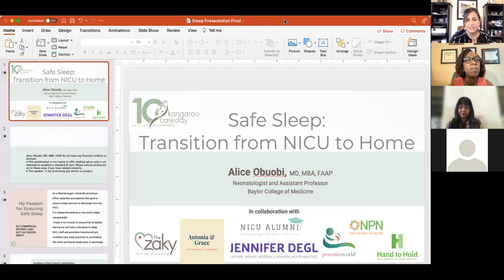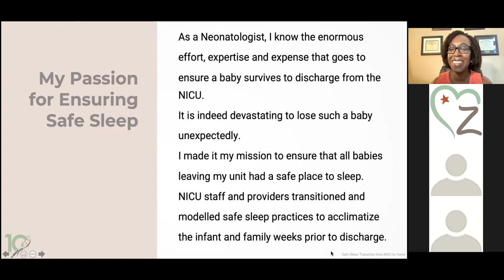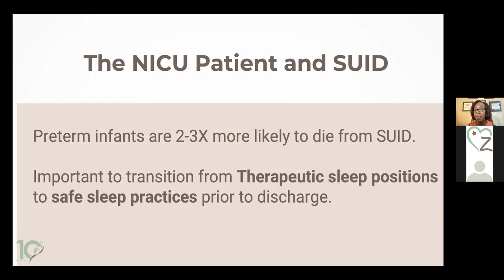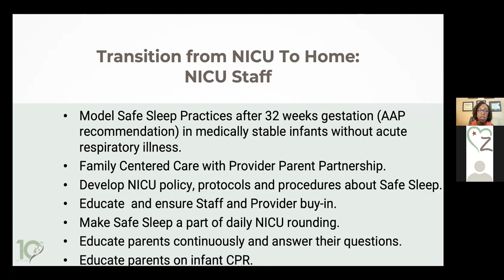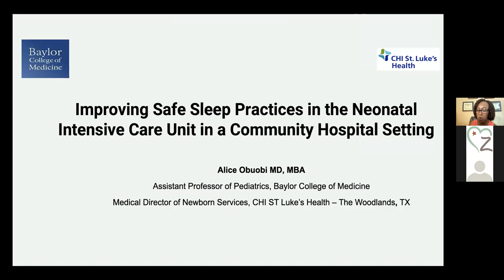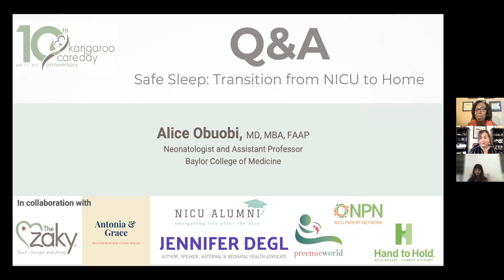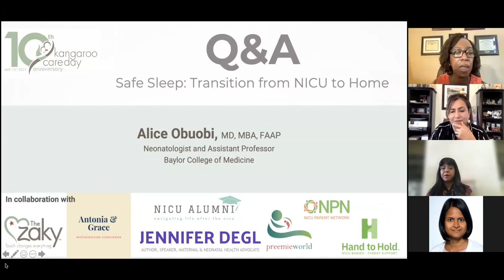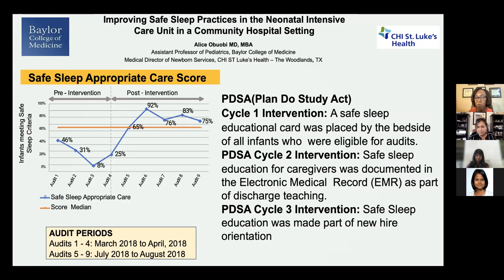"Sleeping safely from the hospital to home", In touch with experts. Dr. Alice Oboubi, Neonatologist.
Sleep is a biological need.  We know that parents have many questions about their baby's sleep practices in the NICU and after the baby gets home, and the sleep expert is here to answer them.

This informal educational session is presented by Kangaroo Care Day where we talk about clinical evidence in lay terms.

In collaboration with the following parent organizations:
The Zaky
Antonia and Grace
NICU Alumni
Jennifer Degl
NICU Parents Network (NPN)
Preemie World
Hand to Hold